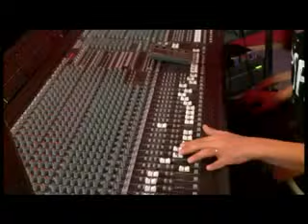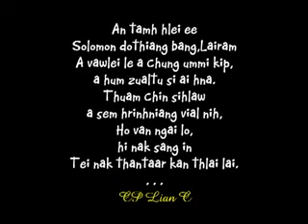lungkuai tuanbia 2013